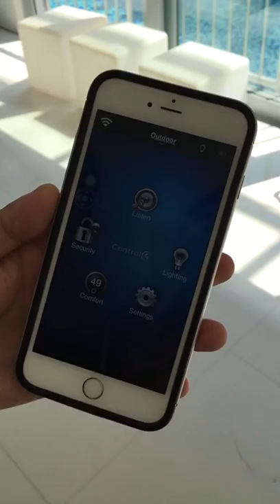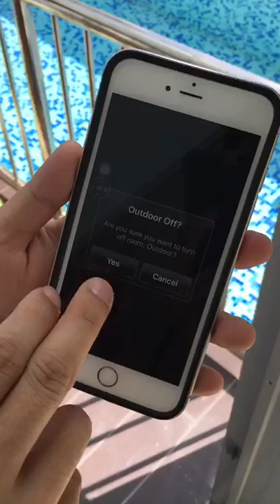Automated Lifestyle - Activating CD Player and music to outdoor speakers